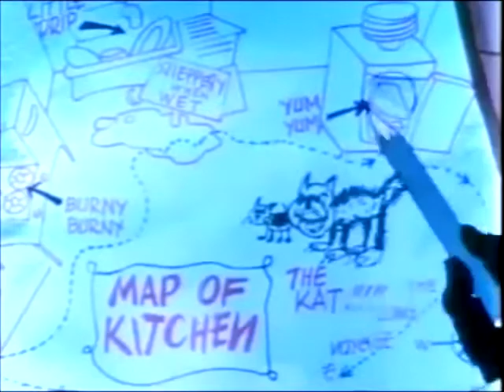Gaguinho - Os animais e as suas histórias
Essa é a segunda dublagem desse episódio, certamente é a redublagem do Herbert Richers nos anos 2000.

Áudio gravado no Tooncast.

Porky Pig - We The Animals Squeak (1941)